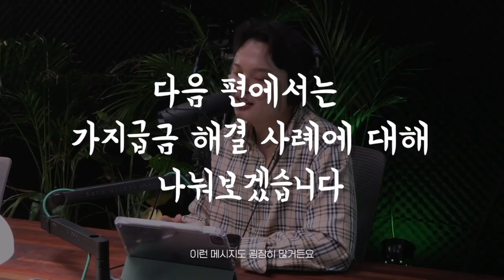법인 설립 시 자본금 초기 설정은 '이렇게'하면 쉬워집니다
행정사, 변리사, 세무사 각 전문가들이 컨설팅 해주는 중소기업 토크 쇼.
이번에는 법인 설립 시 자본금 초기 설정부터 자본금 추가 증자 그리고
많이 놓치는 가지급금 발생 요인까지 나눠봤으니 영상을 통해
확인해 보시고 도움 되셨으면 좋겠습니다.

감사합니다.

0:27 업종에 따른 자본금 설정
1:48 그렇다면, 적당한 자본금은?
4:15 자본금 추자 증자 방법
5:00 급여 설정이 필요한 이유
6:05 법인 자금 함부로 쓰면 안 되는 이유
7:46 가지급금 이자의 위험성